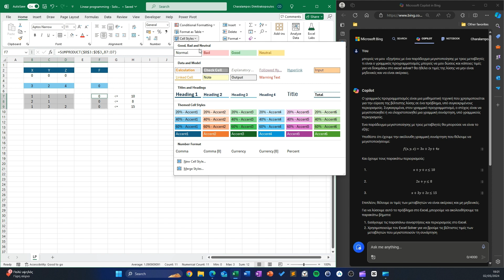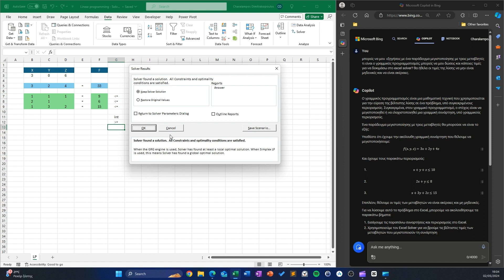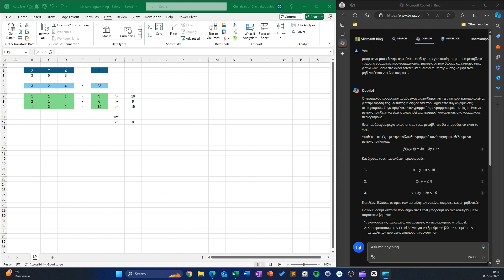Γραμμικός προγραμματισμός με χρήση excel solver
✏️Στην σημερινή άσκηση βλέπουμε τη χρήση solver για προβλήματα γραμμικού προγραμματισμού.

1️⃣Ρωτάμε το bing copilot να μας δώσει ένα παράδειγμα άσκησης γραμμικού προγραμματισμού
2️⃣Μεταφέρουμε τα δεδομένα της άσκησης στο excel
3️⃣Παραμετροποιούμε τον solver του excel με την αντικειμενική συνάρτηση και τους περιορισμούς
4️⃣Βλέπουμε τα αποτελέσματα της άσκησης βελτιστοποίησης που μόλις πραγματοποιήσαμε

0:00 Ερώτηση σε Copilot
0:55 Μεταφορά δεδομένων στο excel
5:00 Παραμετροποίηση solver
6:30 Αποτελέσματα